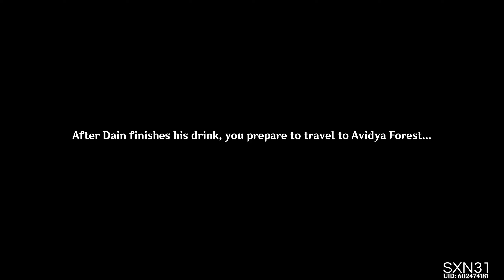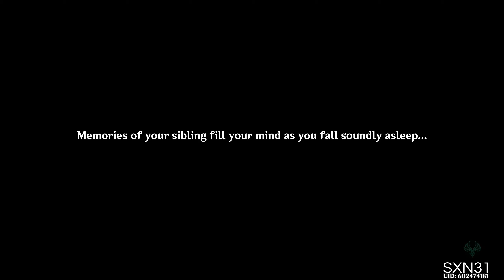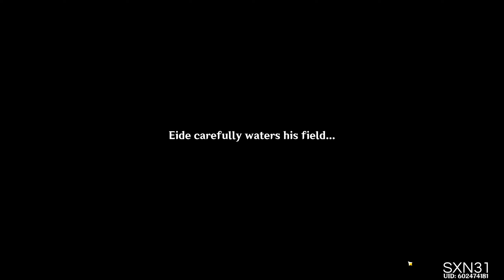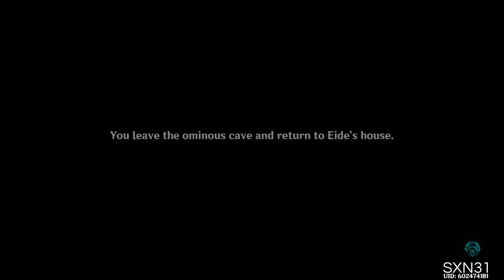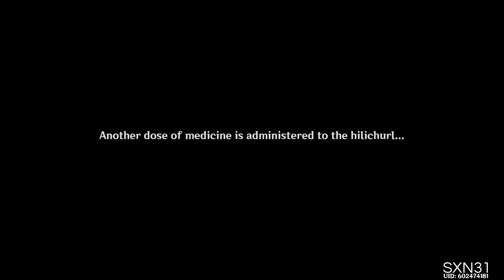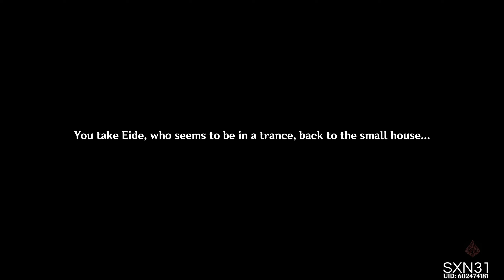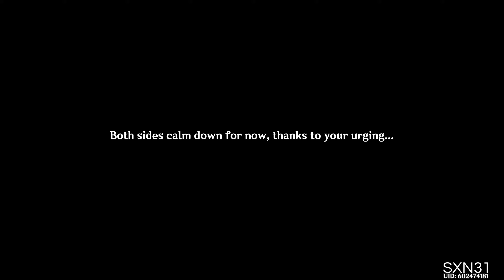Chapter III - Act VI - Caribert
The Traveler receives a letter from Kaeya while in Port Ormos asking to meet up. While chatting the three of them unexpectedly encounter Dainsleif who asks if Kaeya knows the significance of the last name Alberich of Khaenri'ah.

Dainsleif and the Traveler depart Port Ormos to investigate an area that may be related to the Loom of Fate in Avidya Forest when they discover that the Ley Lines appear to be attracting nearby monsters.

00:00:00 - Destined Encounter
00:26:44 - Fortune-Mocking Pedigree
00:50:17 - A Lamenter at Fate's End
01:11:08 - Portended Fate

  Japanese audio with English subtitles and no commentary. Recorded so that I can revisit my adventures throughout Teyvat.